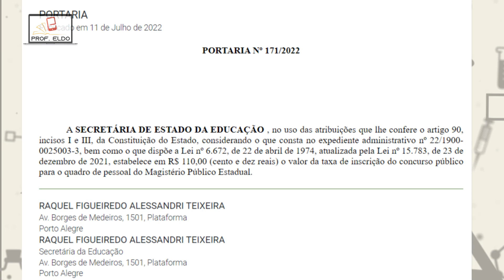Concurso Magistério RS Confirmado 2022 | NOVIDADES E MAIS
BOMBA! CONCURSO PÚBLICO PARA O MAGISTÉRIO DA REDE ESTADUAL DO RIO GRANDE DO SUL CONFIRMADO. Finalmente temos a confirmação, em DIÁRIO OFICIAL, não é fake nem especulação é FATO. O concurso vai acontecer, e esse ano ainda. Vou te contar tudo que já sabemos sobre esse concurso nesse vídeo agora, será que vai ter vaga pra todo mundo? VEM COMIGO!

👉🏻CURSO PROJETO DE VIDA NA PRÁTICA PARA O NOVO ENSINO MÉDIO